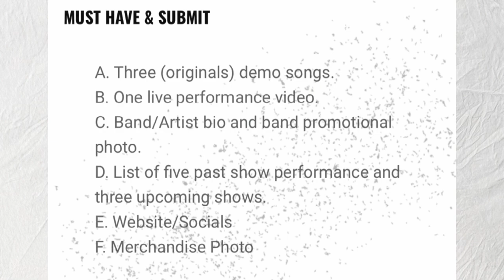All About EDGEOUT Records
Our introductory video to the channel and our video series for The STUDIO, the EOR development program!

CURRENT ROSTER:
Bluphoria